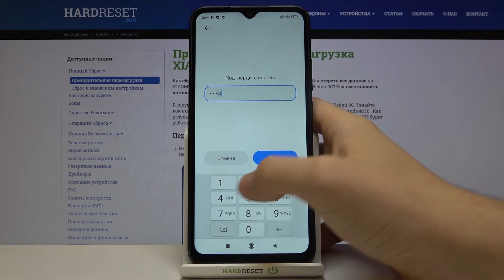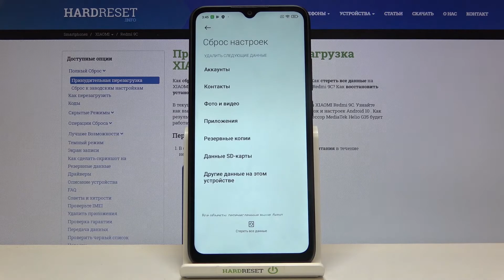Жёсткий сброс всех настроек Redmi 9C до заводских с удалением данных через приложение "Настройки"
Это видео вы можете найти в виде текстового руководства на нашем сайте
Если вы хотите отдать или продать кому-нибудь ваш Redmi 9C, тогда вам необходимо будет выполнить жёсткий сброс настроек с удалением всех личных данных, чтобы обезопасить себя. Вы можете не знать как удалить все данные и сбросить все параметры Redmi 9C через настройки, поэтому мы приготовили для вас это видео. В нём мы покажем и расскажем как выполнить процедуру жёсткого сброса настроек Redmi 9C до заводских простейшим способом.

Как выполнить жёсткий сброс настроек Redmi 9C? Как скинуть настройки Redmi 9C до заводских? Как удалить все личные данные на Redmi 9C? Как выполнить жёсткий сброс настроек Redmi 9C с удалением личных данных?